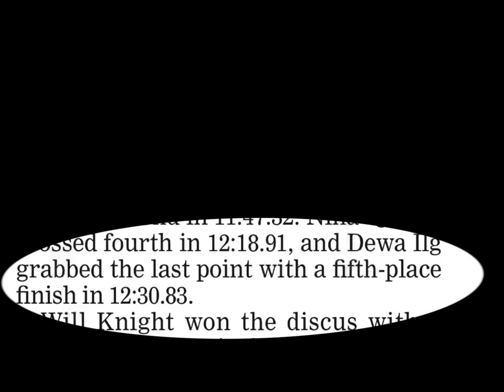ilgVlog161; Southwest League Track Championships!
11:29 -minutes filled with Wholistic Fitness® inspiration, education, and focused fun to jump start your own training week ever Higher!

Don't miss out on the chi-filled footage of Dewa's last race as a Freshman in HS Track!  She brings it big time and then transitions into a stunning Choir performance and knocks that outta the park as She receives Her 2nd Letter (She Lettered in XC racing in the fall)!  Revel in yet another layer of Dewa's wholistic capacities as a stunning piece of Her artwork makes it into a school showing.

Check it out;  Share the entire ilgVlog library with your family!   It's a solid spot of weekly Wholeness in a world wreaked by off-centered weirdness!